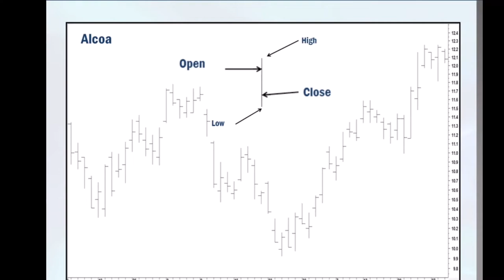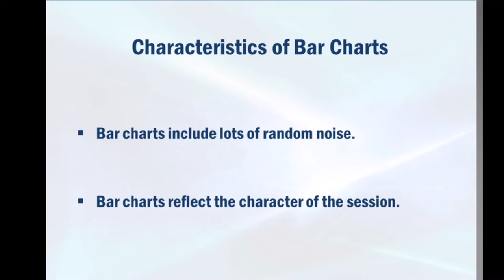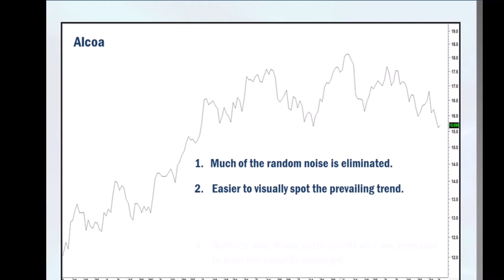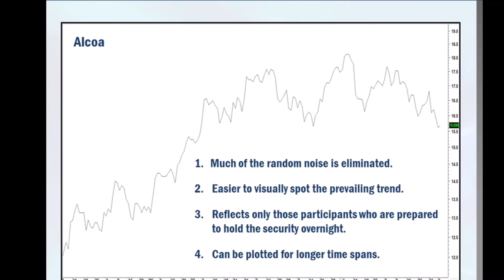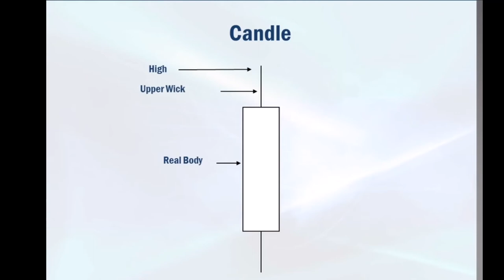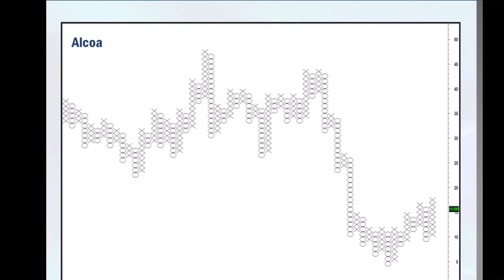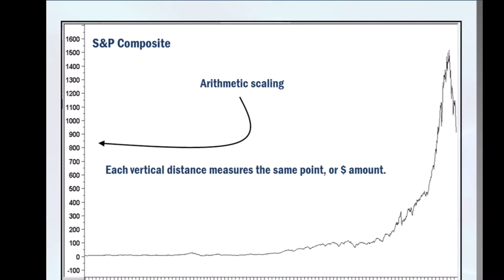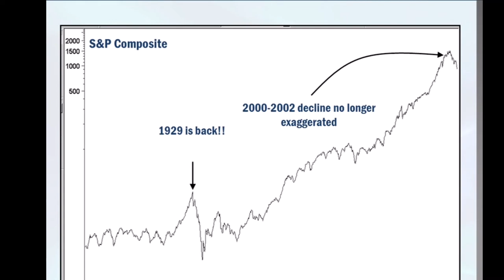PHÂN TÍCH KỸ THUẬT CHỨNG KHOÁN - CÁCH VẼ ĐỒ THỊ TRONG GIAO DỊCH CHỨNG KHOÁN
Cho phép mình chia sẻ chương trình kiến thức và kinh nghiệm để giao dịch các loại chứng khoán, mình đã chuyển thể và lòng tiếng Việt cho các bạn tiện theo dõi.